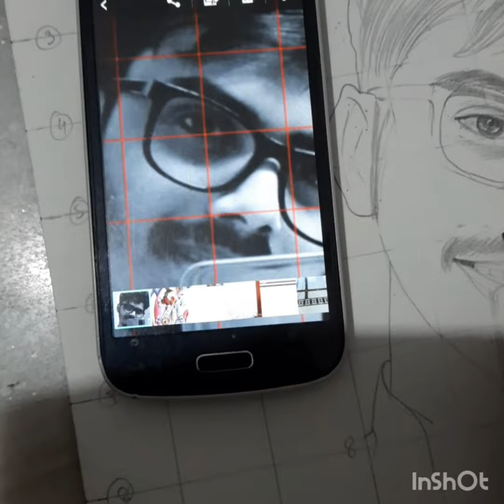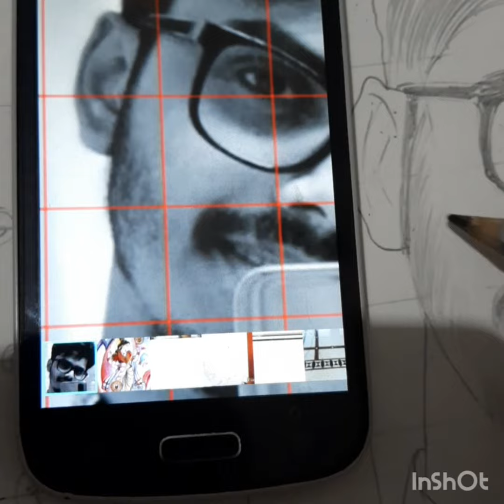How to draw portrait/ Easy Portrait Drawing tutorial/grid methods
Secret portrait teqnique / How to draw portrait/ Easy Portrait Drawing tutorial/grid methods

Topic:
portrait sketch.
portrait drawing.
face drawing.
Realistic drawing.

How to draw portrait/ Easy Portrait Drawing tutorial/grid methods ArtistUttamroy. In this video, I'm showing how you can draw a face for beginners from a reference photo starting from scratch. which techniques I use to draw a reference photo. How to sketch a face for beginners. portrait drawing tutorial.
                                                                              DRAWING MATERIALS:                                                 HB PENCIL                                                                       2B PENCIL                                                                        4B PENCIL                                                                        6B PENCIL                                                                     10B PENCIL

Drawing tutorial
Artist:uttamroy.